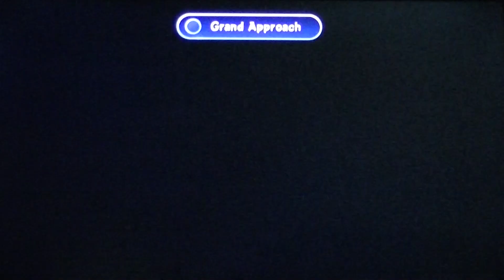Skylanders Trap Team - Part 35: Chapter 12: Time Town (All Villains Trapped) [1/2]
Hello and Welcome to Skylanders Trap Team Where I Go Through Chapter 12 of The Series Capturing The Most Wanted Villains Cross Crow
This is Part 1 of The Lets Play
This Video is From October 2nd 2014